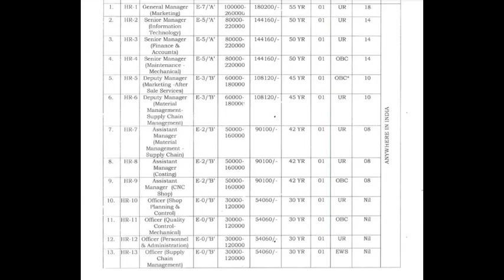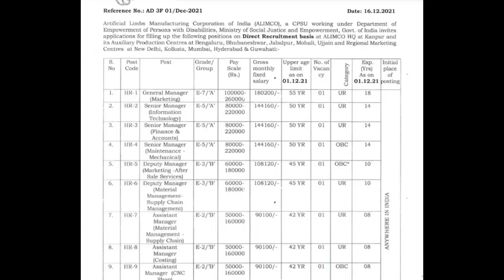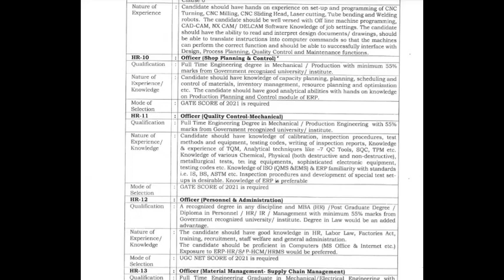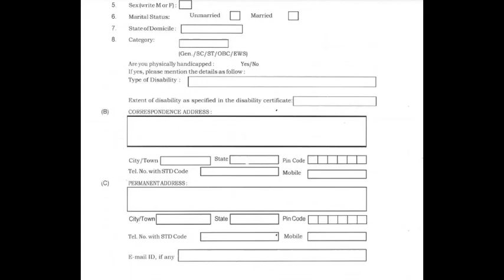CENTRAL GOVERNMENT JOB | MINISTRY OF SOCIAL JUSTICE AND EMPOWERMENT | CENTRAL GOVERNMENT PSU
Stenographer Grade-II

10th Pass Govt Jobs,12th Pass Govt Jobs, Accountant Vacancy Clerk Vacancy
10 Pass Jobs
12th Pass Jobs